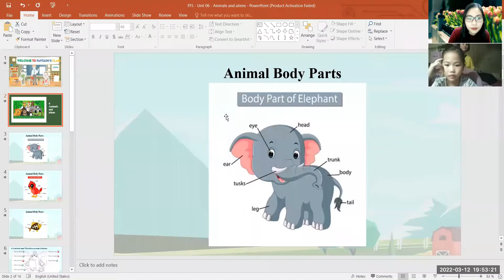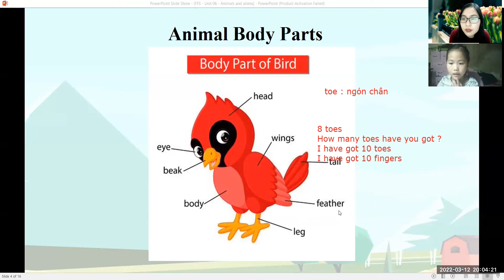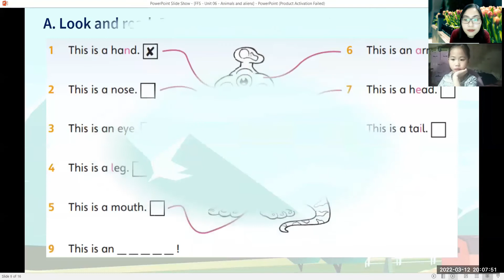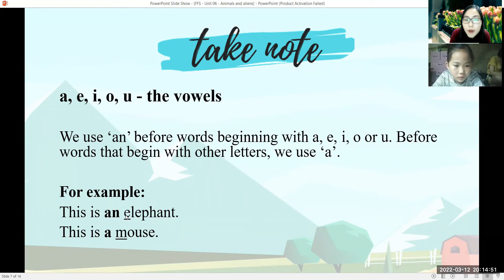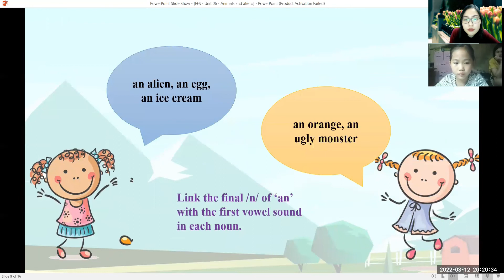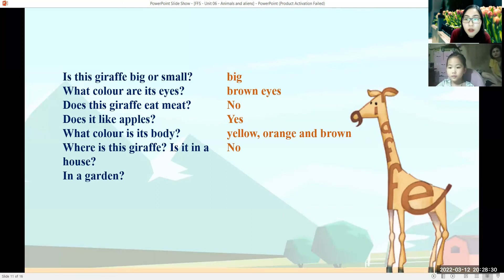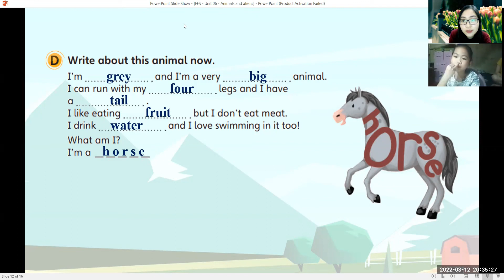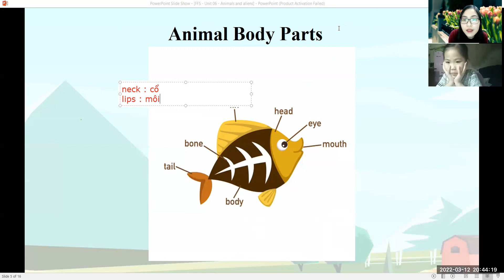PK2201093 - 12032022 - FFS - Unit 6 : Animals and aliens